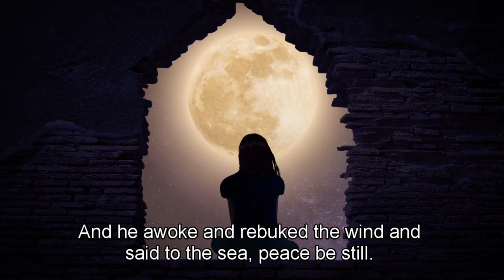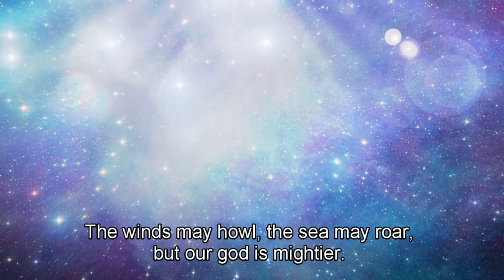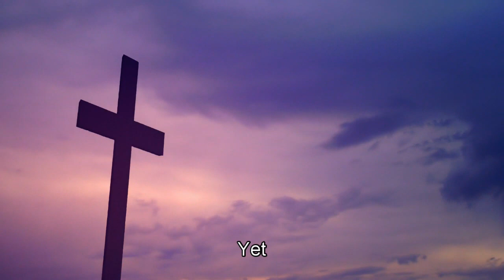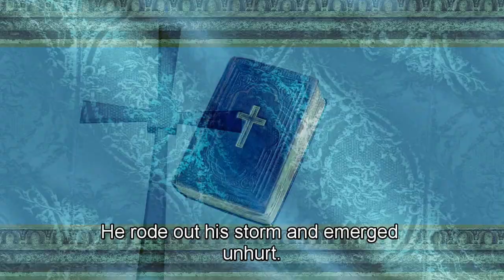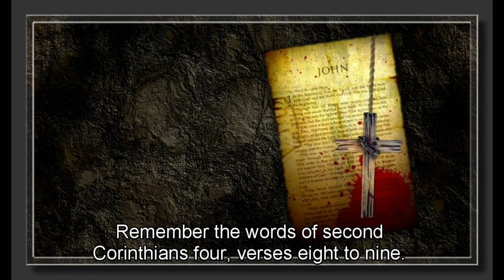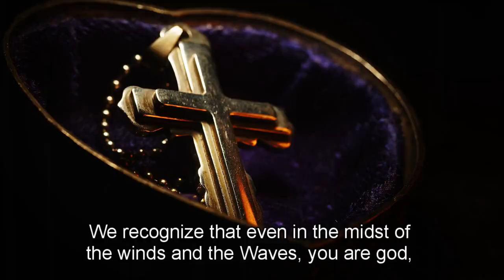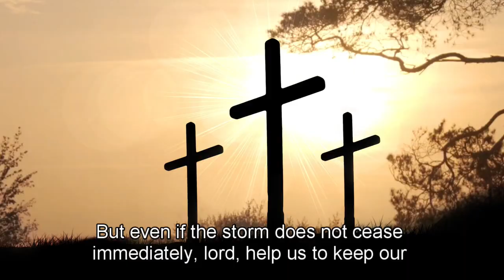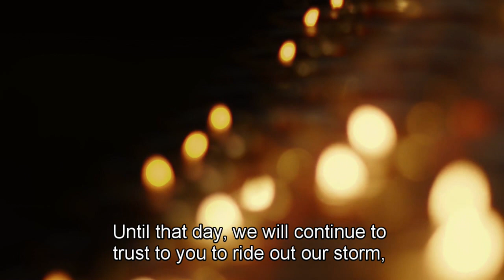God's Hand: Divine Guidance and Intervention in Human Lives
Embark on a profound exploration of "God's Hand," an awe-inspiring concept that transcends cultures and religions, symbolizing divine guidance and intervention in the lives of humanity. This video delves into the multifaceted meanings and interpretations of God's hand, exploring its significance in various belief systems and its impact on human spirituality.

Join us as we navigate through historical narratives, religious texts, and personal anecdotes that highlight moments of God's hand at work. We delve into stories of miraculous interventions, providential encounters, and instances of divine guidance that have left indelible marks on the lives of individuals and communities.

Through thought-provoking analysis, we reflect on the ways in which the concept of God's hand resonates with our understanding of fate, free will, and the interconnectedness of all existence. We explore how the perception of divine intervention shapes our perspectives on gratitude, purpose, and the search for meaning in life's challenges.

This video encourages viewers to contemplate the role of divine presence and guidance in their own lives, fostering a deeper connection to spirituality and a renewed appreciation for the mysterious ways in which God's hand touches our world.